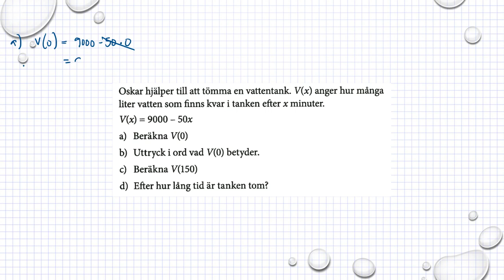Holmström Kapitel 4 Skrivsätten f(x) Ma 2a 4008